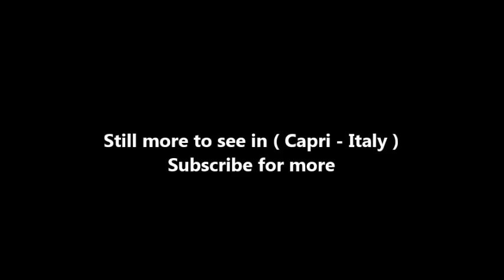Places to see in ( Capri - Italy ) Villa Lysis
Villa Lysis is a villa on Capri built by industrialist and poet Jacques d'Adelswärd-Fersen in 1905. "Dedicated to the youth of love" (dédiée à la jeunesse d'amour), it was Fersen's self-chosen exile from France after a sex scandal involving Parisian schoolboys and nude (or nearly nude) tableaux vivants.

Fersen purchased the 12,000 square metres (130,000 sq ft) land in 1904 for 15,000 lire. The villa's designer is unknown; for many years it was believed that French artist Edouard Chimot had designed the structure (due to his involvement in a trial following an accident at the construction site); however, a recent analysis of letters from Jacques d'Adelswärd-Fersen to Chimot shows that Chimot did not perform that design. The house was described in detail by Roger Peyrefitte in his novel L'Exilé de Capri (1959), a fictionalized account of Adelswärd-Fersen's years on Capri together with his lover Nino Cesarini.

Fersen became addicted to opium on a trip to Ceylon during construction of the house (Peyrefitte relates that a worker was killed during construction, and Fersen decided to travel until the local anger against at him had subsided,), and after World War I he started using cocaine. He eventually committed suicide in 1923 by ingesting an overdose of cocaine. After Fersen's death, the villa was left first to his sister, Germaine but with the usufruct to Nino Cesarini. Cesarini sold the rights for 200 000 lire to Germaine and went to live in Rome. Germaine later gave the villa to her daughter, the Countess of Castelbianco.

Maintenance and upkeep of the villa ceased after 1934, so the house was essentially in ruins by the 1980s. In 1985, Villa Lysis passed into possession of the Italian state. The building was restored in the 1990s by the Lysis Funds Association (founded in 1986) and the Municipality of Capri. Tuscan architect Marcello Quiriconi supervised the work. Since the restoration, Villa Lysis has been open to tourists. It may be rented for special occasions, and cultural events have taken place there, such as an exhibition of photographs by Wilhelm von Gloeden in 2009. In March 2010, the villa was put up for sale, listed as being 450 square metres (4,800 sq ft) with a 12,000 square metres (130,000 sq ft) garden.

Architecturally, the house is mainly Art Nouveau with Neoclassical elements; the style might be called "Neoclassical decadent." The well-known Latin inscription above the front steps (AMORI ET DOLORI SACRVM, "a shrine to love and sorrow") highlights Fersen's Romantic view of himself. "Lysis" is a reference to the Socratic dialogue Lysis discussing friendship, and by our modern notion, homosexual love.

In the atrium a marble stairway, with wrought iron balustrade, leads to the first floor where there are bedrooms with panoramic terraces, and a dining room. Fersen's large room was on the upper floor, facing East, with three windows overlooking the Gulf of Naples and three towards Mount Tiberio. Nino also had a room on the upper floor. On the ground floor there is a lounge decorated with blue majolica and white ceramic, facing out over the Gulf of Naples. In the basement, there is a room for smoking opium, also known as the Chinese room.

( Capri - Italy ) is well know as a tourist destination because of the variety of places you can enjoy while you are visiting Capri . Through a series of videos we will try to show you recommended places to visit in Capri - Italy